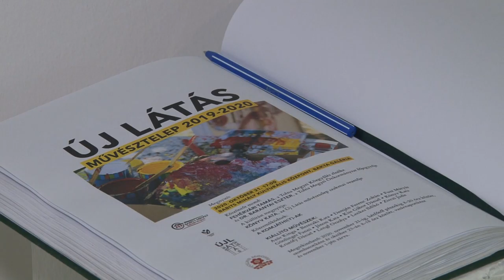20201105 kulturszoba Uj latas kiallitas